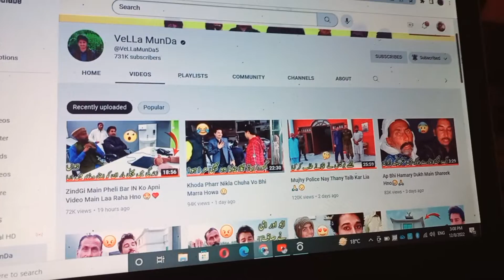VeLLa MunDa ka main bhut bra Fan Hon|village vlogs | malik haroon jai vlogs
VeLLa MunDa ka fan hon men
|village vlogs | malik haroon jai vlogs